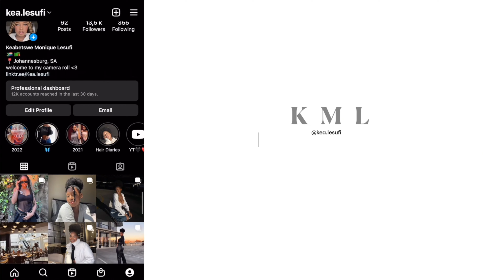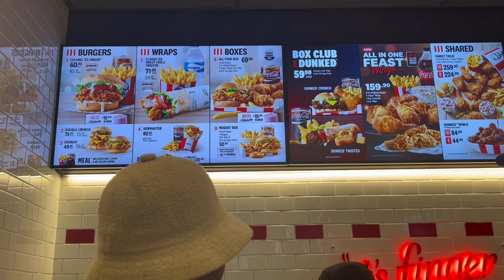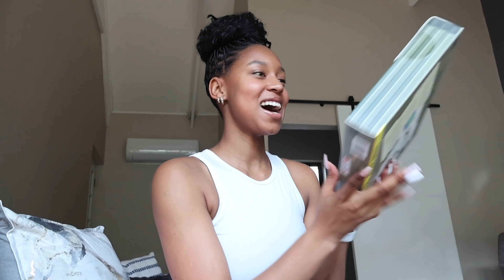COME CHRISTMAS SHOPPING WITH ME| getting gifts for my man, being a passenger princess for the day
hey guys